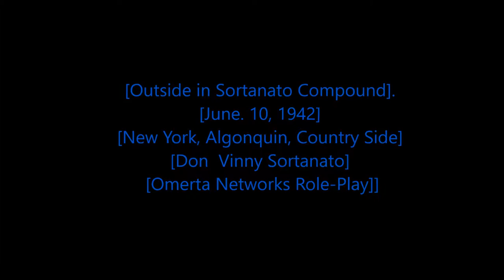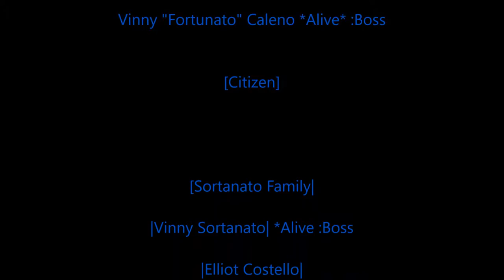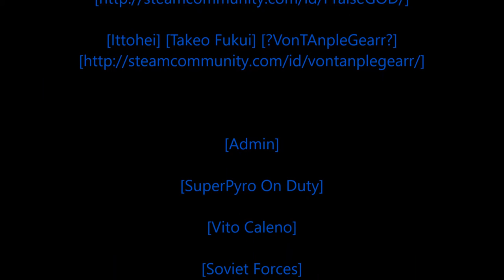Rastafari Exposed Garry's Mod Omerta Networks Servers RP Mafia RP Sortanato Stories Episode 5 Finish